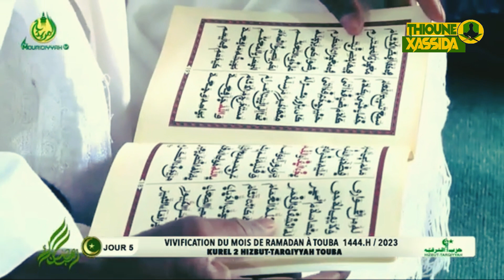ACHINOU S CISSÉ KOUREL 2 HT TOUBA 5J VIVIFICATION Du Mois De RAMADAN 2023